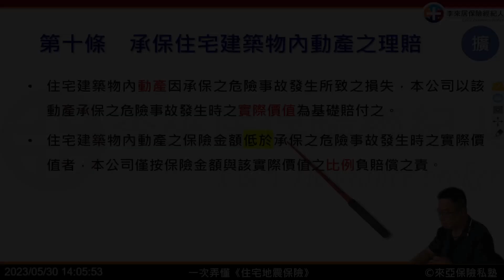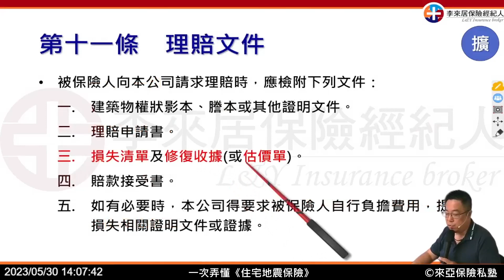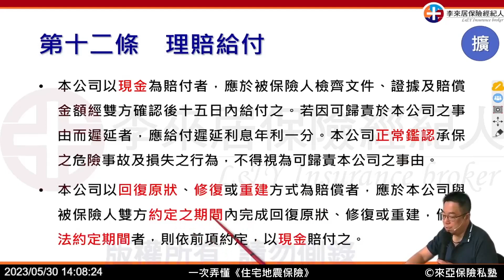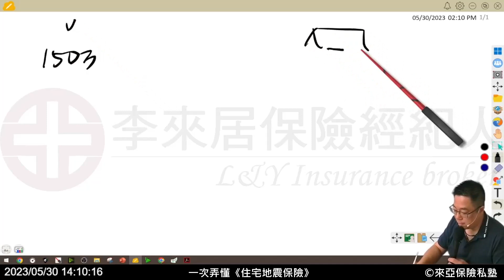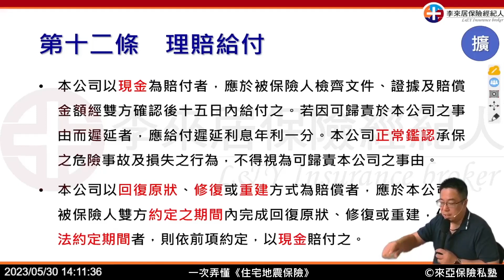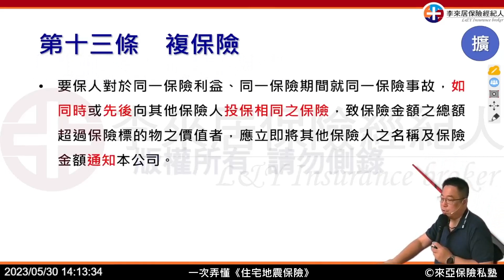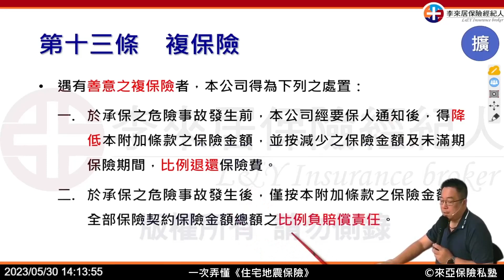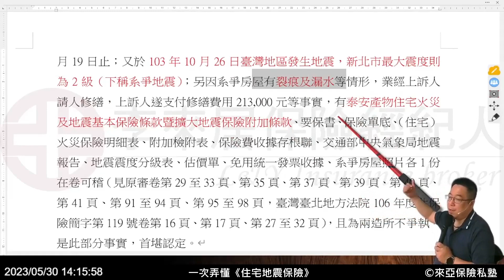擴大地震險 建築物理賠計算(2)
台灣今(4/3)日發生重大地震，我希望透過知識分享，協助大家更了解地震保險的重要性。
特別為此，我決定《免費開放》我的地震保險課程給所有人。
課程影片約2小時，免費領取。歡迎大家前來觀看，讓我們一起增進對地震保險的認識！
從《來亞保險私塾》官網看課程，不但沒有廣告，還有完整的條款說明及判決電子檔下載唷~